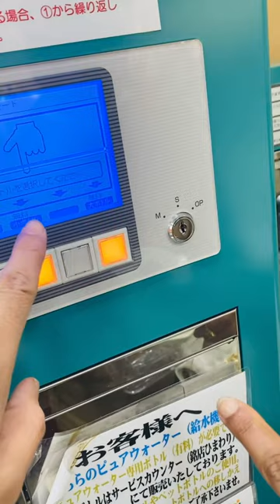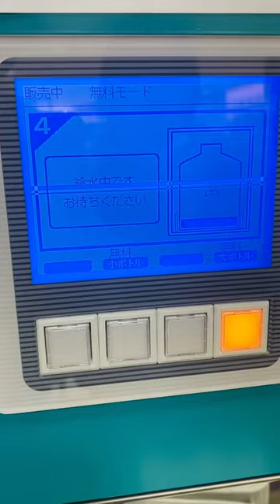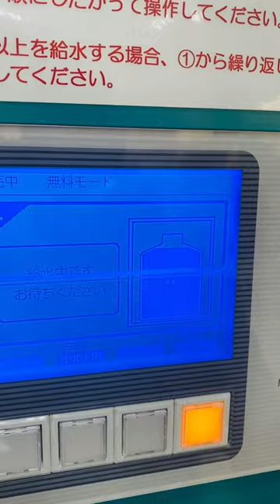How to purchase for water bottle in japan ? @Mandyishwor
one time purchase for water bottle & Everyday use for free drinking water in Japan